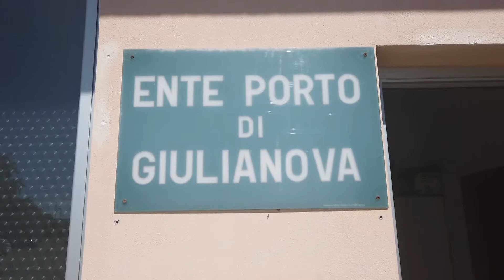Giulianova, amministrazione al lavoro su mercato ittico e Giulianova Patrimonio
| SUPER J |

Contatti Redazione:
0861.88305